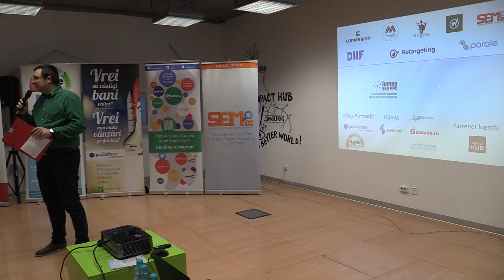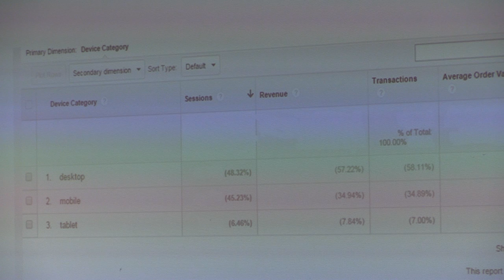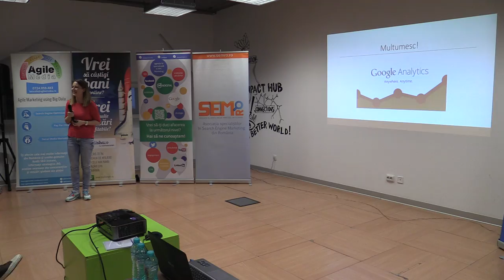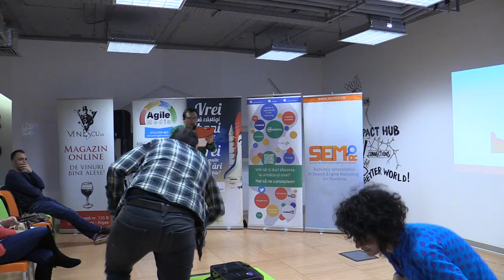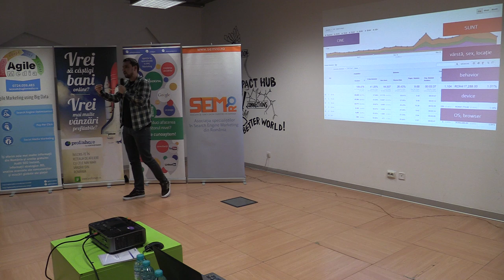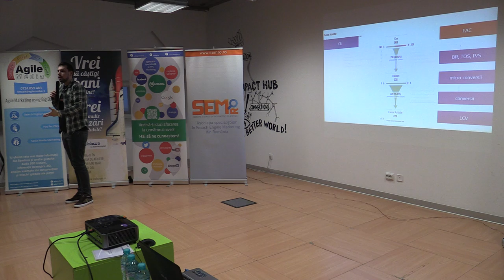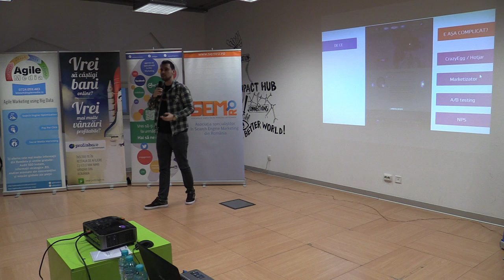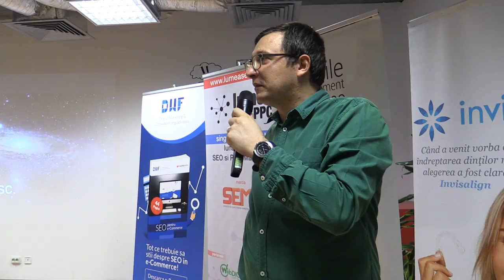Lumea SEO PPC - Google Analytics: Impact Hub partea intai 2015 12 17